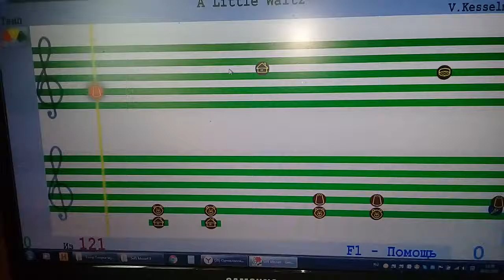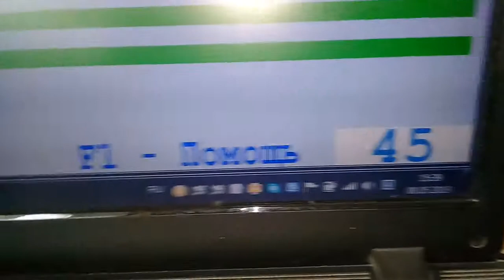SOFT MOZART RECITAL May 2019: Anastasiya (10) plays A Little Waltz. V. Kesselman